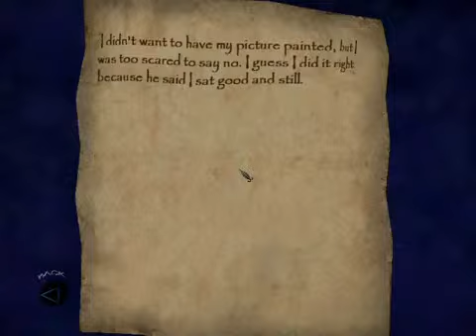Lets Play Thief Deadly Shadows Part 85